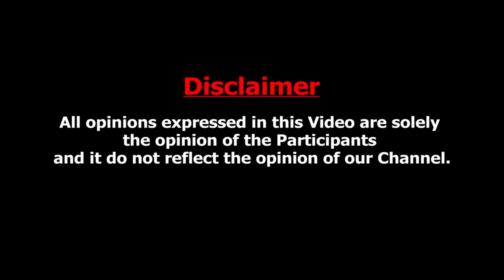நாய்க்கு சாப்பாடு வைக்குற மாதிரி..😢 - Interview நடுவே கடுப்பான R Sundarrajan